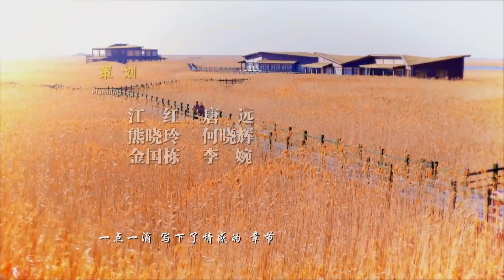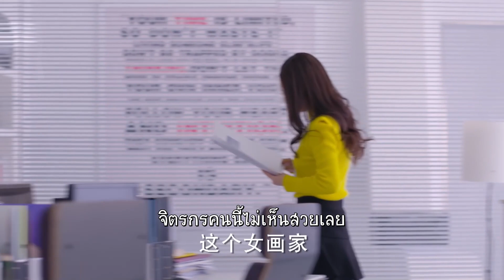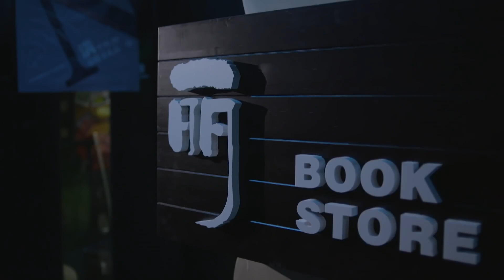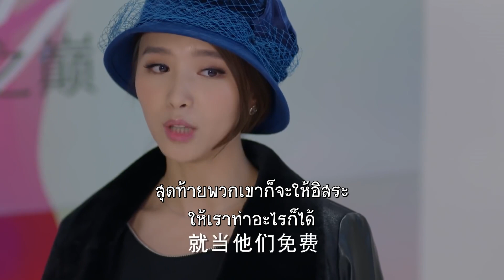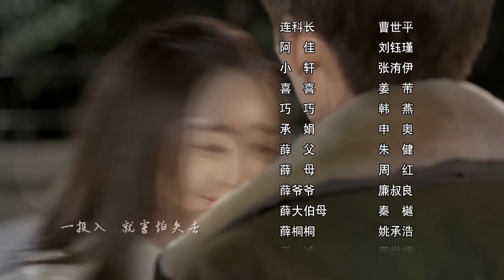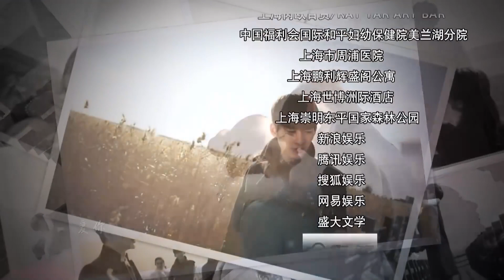ตอนที่ 22 | ขุนให้อ้วนชวนมารัก - Boss & Me (2014) | (จางฮั่น ,จ้าวลี่อิง )【ซับไทย】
🌟เรื่องย่อ:  🌟เรื่องราวความรักระหว่างประธานหนุ่มหล่อของกลุ่มบริษัทไอทีชื่อดัง"เฟิงเถิง"(รับบทโดย จางฮั่น)กับพนักงานสาวฝ่ายการเงิน"ซู ซานซาน"(รับบทโดย จ้าวลี่อิง)เด็กสาวใสซื่อ จิตใจดี คิดบวกเสมอเป็นเพียงพนักงานหญิงคนหนึ่งที่ไม่มีความโดดเด่นทั้งหน้าที่การงาน จนกระทั่งท่ามกลางดึกคืนหนึ่ง เธอได้รับสายหนึ่งจากโรงพยาบาลให้รีบไปแอดมิดที่โรงพยาบาล จนทำให้เธอได้รู้เหตุผลบางอย่าง...